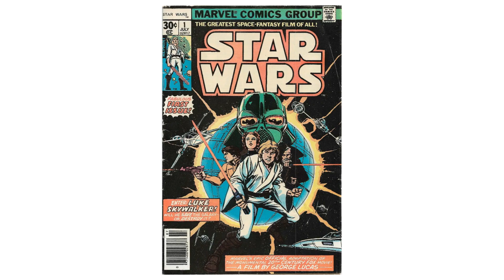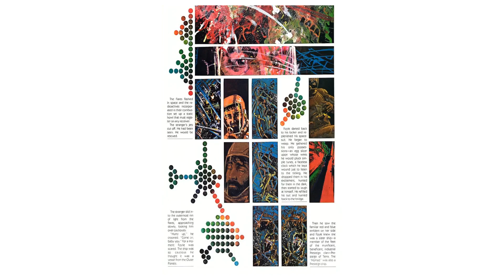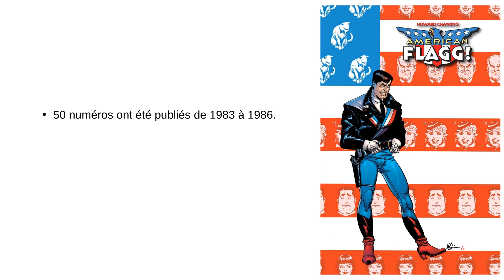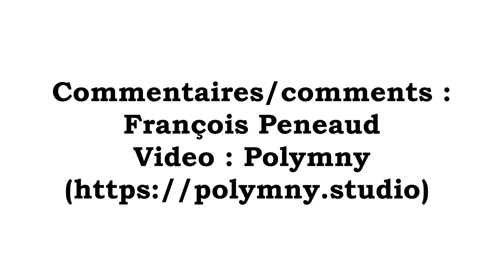Graphic storytelling in American Flagg #1, Howard Chaykin, 1983.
American Flagg #1, a comic written and drawn by Howard Chaykin, was published in 1983 by First Comics.
In this video, I select a few pages to talk about the way the writer/artist uses graphic storytelling (layouts, panels rhythm, etc.) to tell his story.

Bibliography:
- American Flagg #1-50, First Comics, 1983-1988.
- The first storyline was collected in one hardcover (Image Comics, 2008), as well as in two paperbacks:
  * Volume 1 (Dynamite Entertainment, 2008 & Titan Books, 2009) ;
  * Volume 2 (Image Comics, 2009 & Titan Books, 2009).

- en français, le hardcover a été traduit en 2021 chez Urban Comics.